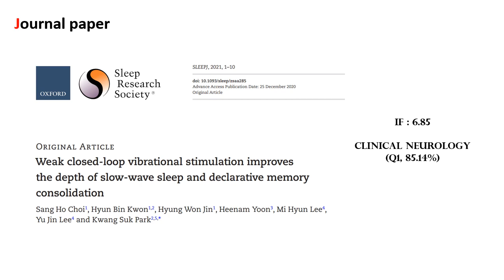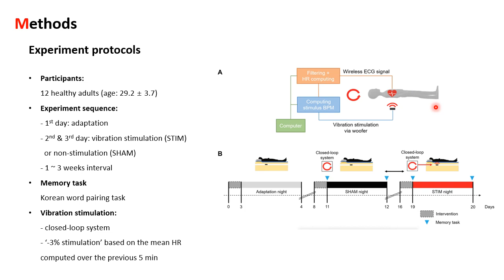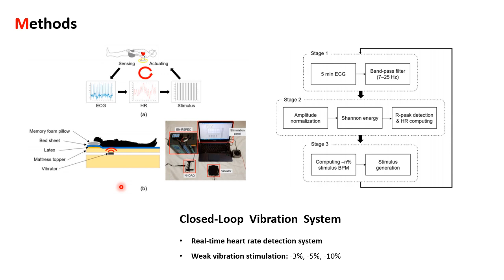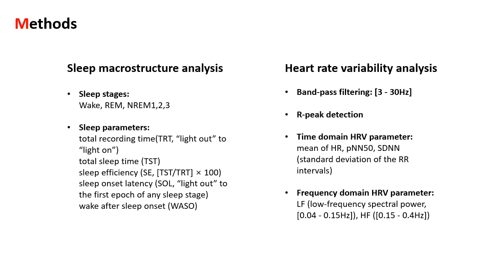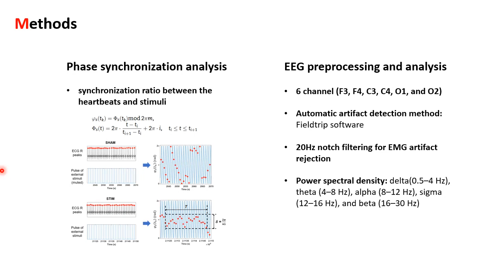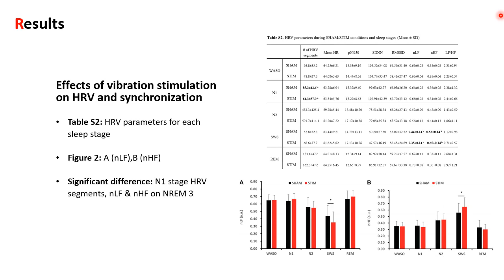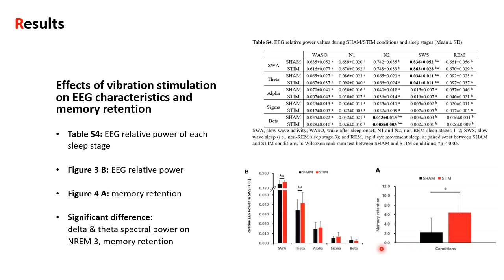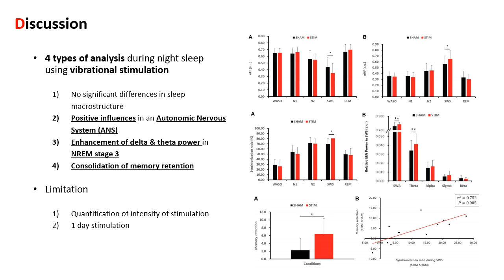[저널미팅] Weak closed-loop vibrational stimulation improves the depth of slow-wave sleep and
본 영상은 고려대학교 지능형 신경공학 연구실(ineuro.korea.ac.kr)의 저널 미팅을 위해 촬영한 것입니다. 발표 논문 상세 정보는 다음과 같습니다. (발표자: 석사과정 이화아니)

Journal:
PROCEEDINGS OF THE NATIONAL ACADEMY OF SCIENCES OF THE UNITED STATES OF AMERICA
(IF: 13.451 , Q1 in MULTIDISCIPLINARY SCIENCES)